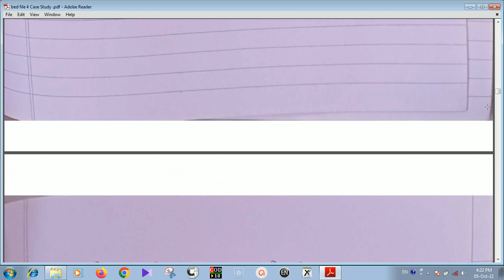Case study file | B.ed 1st year practical file | B.ed viva | practical files | viva questions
KD CLASSES
KD CLASSES INDIA
DURGESH SIR

B.Ed. First year Files
B.Ed. First year